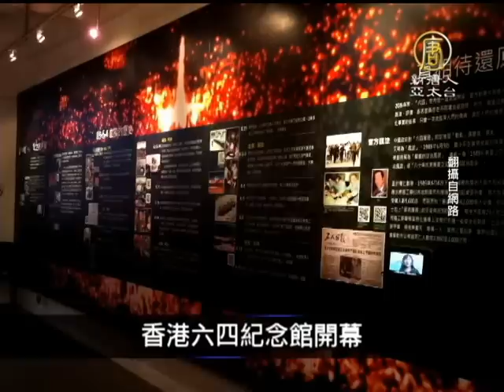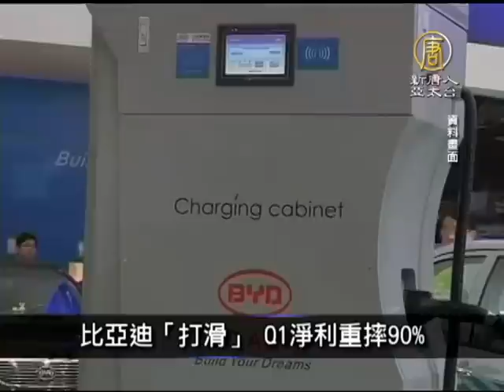4月26日中國一分鐘 香港六四纪念馆开幕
北京多校爆发「诺罗病毒」疫情引恐慌

北京市近期出现「诺罗病毒」疫情，多个学校或幼儿园的儿童出现呕吐症状，疾控部门承认，该病毒可通过飞沫等传播，目前已经波及北京市多个小学校。

罢工后 裕元鞋厂大半劳工回厂

路透社报导，广东东莞市裕元工业有限公司工人和主管今天表示，经历10多日中国大陆近20年来最大罢工潮后，鞋厂上万名劳工周六起陆续回工厂上工。

香港六四纪念馆开幕

全球首座、位于香港尖沙嘴的「六四纪念馆」，将于今天下午2时举行开幕典礼，下午4时至7时正式向民众开放。纪念馆占地74平方公尺，设有展览区、图书室 等，陈列1989年天安门民运相关文章、照片和影片。香港支联会主席李卓人称，希望纪念馆保留过往中国民运的记忆，并「延续中国的民主之战」。

比亚迪「打滑」 Q1净利重摔90%

准备迎战特斯拉（Tesla）电动车进军中国大陆之际，大陆电动车大厂比亚迪公布第1季财报；比亚迪受到传统汽车业务下滑，公司第1季净利比去年同期暴减89%，仅人民币1,196.6万元（约新台币5,898万元）。首季净利大减近九成。